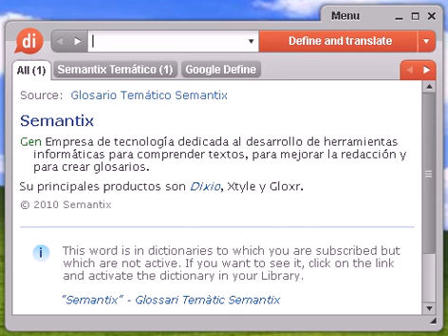Definición de materialista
materialista, diccionario, definición, significado, español, castellano, dixio, materialistas